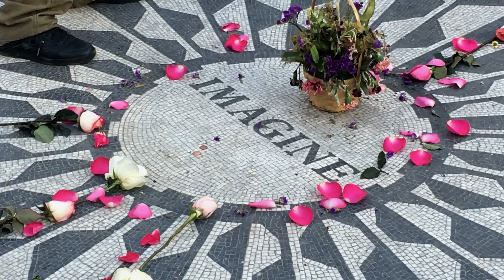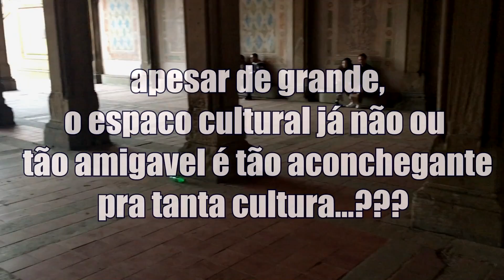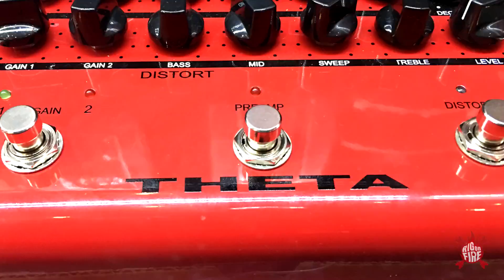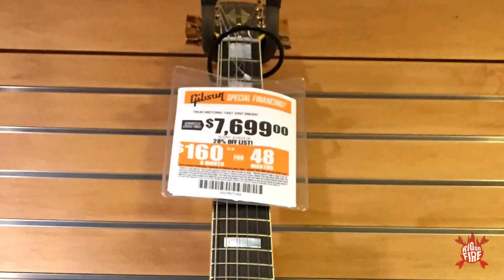Rig on Fire #129 Quando estiver em NY...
Nova York...